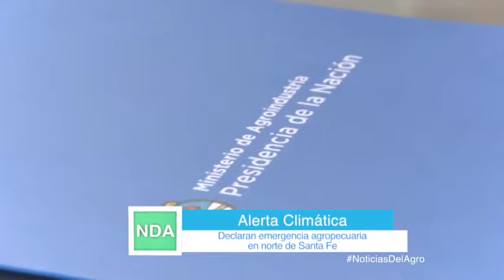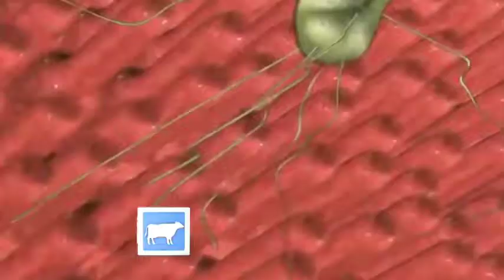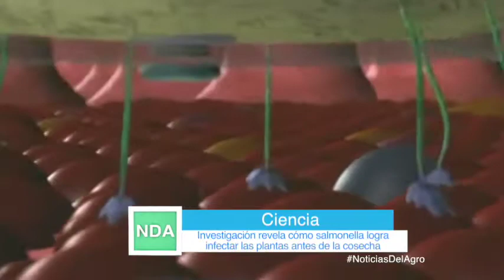Noticias Del Agro Emisión # 796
Declaran emergencia agropecuaria en norte de Santa Fe

Pesca y Acuicultura ante al Fenómeno del Niño

Exponen en India optimización del uso de agua para riego de cultivos

Etiquetas de frutas pueden tener los días contados

Investigación revela cómo salmonella logra infectar las plantas antes de la cosecha